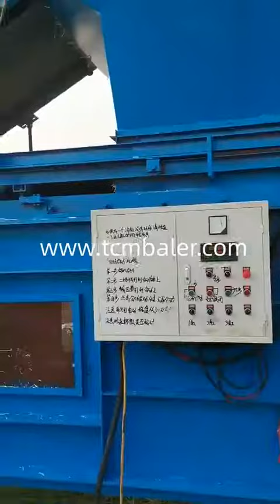Hydraulic grass bale machine/straw bale press machine/hay baler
Details of Hydraulic grass bale machine/straw bale press machine/hay baler, Grass baler machine price / grass bale press machine / hay baling machine, hydraulic grass baler machine,

TCM BALER TCMBALER is a professional Hydraulic grass bale machine/straw bale press machine/hay baler manufacturer and supplier in China for more than 20 years, and we can offer Hydraulic grass bale machine/straw bale press machine/hay baler for sale with a cheap wholsale factory price for our customers without any agent or dealers if you wanner buy our Hydraulic grass bale machine/straw bale press machine/hay baler.